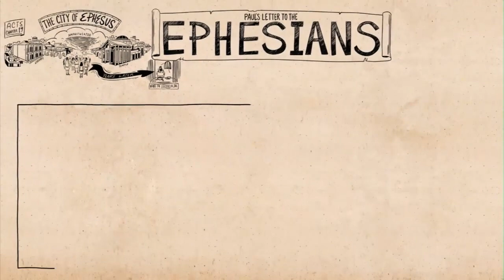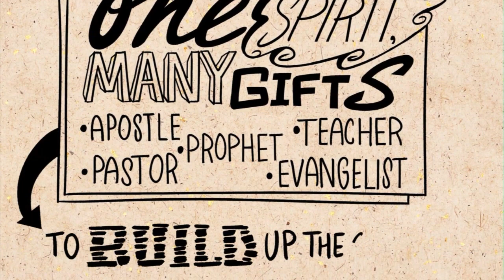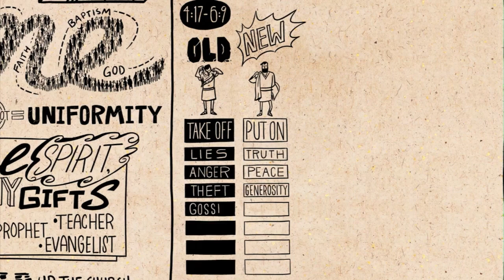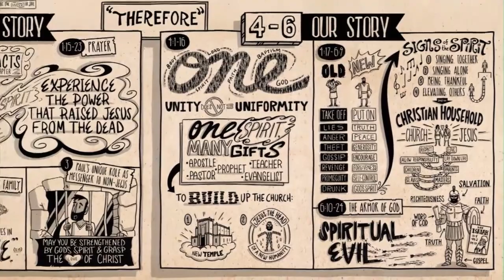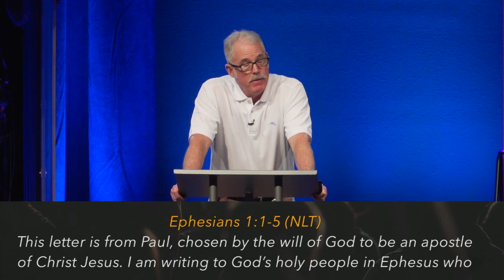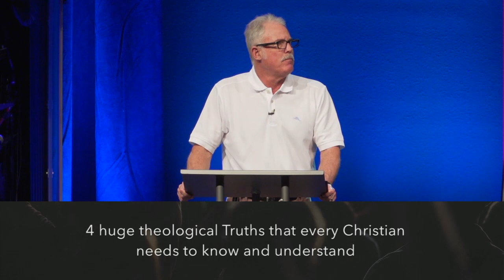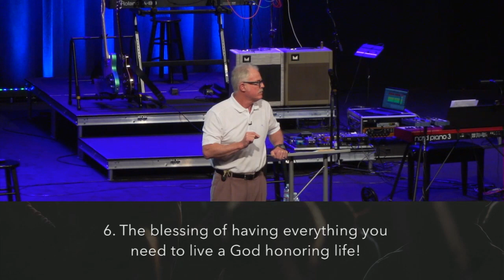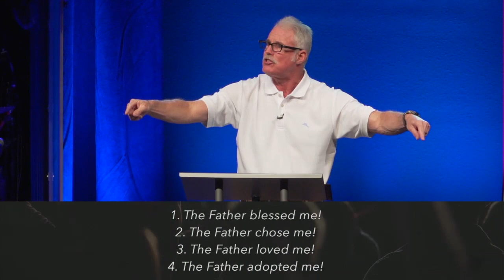Ephesians || Part 1 || Verses 1:1-5 || 2/16/20